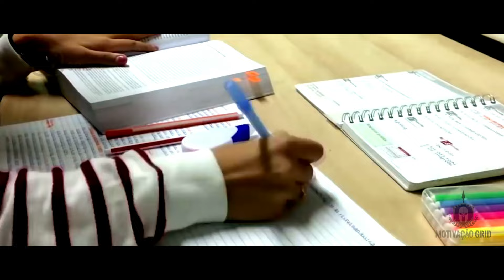APRENDA A PROSPERAR com Bob Proctor | DUBLADO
🎥 EDIÇÃO↴
| Canal MotivaçãoGrid ( @motivacaogrid )

🎤ORADOR
| Bob Proctor
►DUBLAGEM↴
Conheça o Canal do Tiago. Lá você encontra muitos vídeos bons. Recomendamos.

Motivação Grid
• Forjando GUERREIROS e GUERREIRAS.
No canal MotivaçãoGrid você encontra vídeos motivacionais com foco no desenvolvimento pessoal e profissional sempre visando fornecer conteúdo que agregue valor as pessoas.